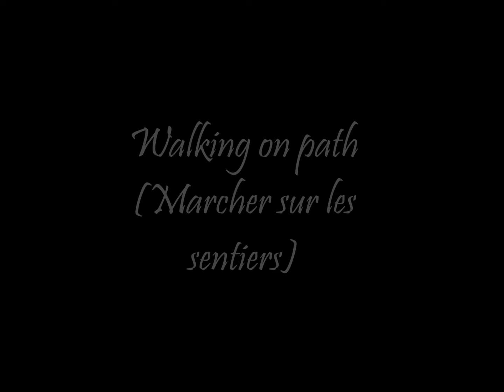Tempio Degli Dei Life Style